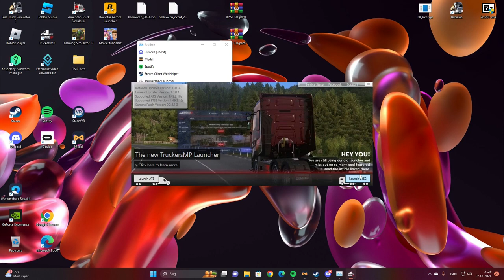TMP - Alternating Vehicle #40 - Hannover to Chemnitz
Do you have any suggestions for future videos, questions, give feedback or just wanna chat with other people and me. Then check out this link and 🙂

Here is my public medias , go and follow or add me as friend !